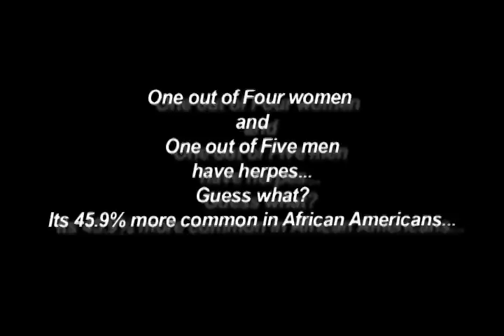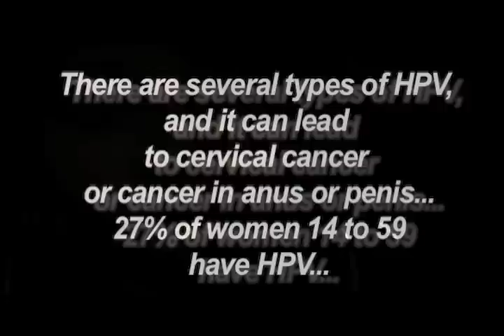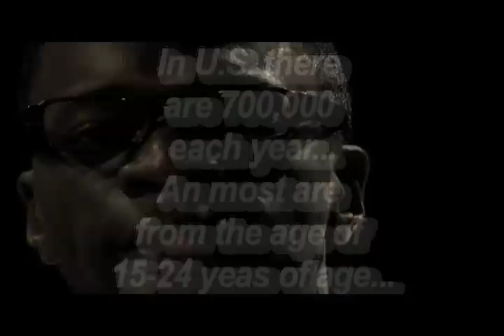STD/ Grambling State Univ.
GSU Television/Kenfolk Productions.
This Is Real,Not Real PPl